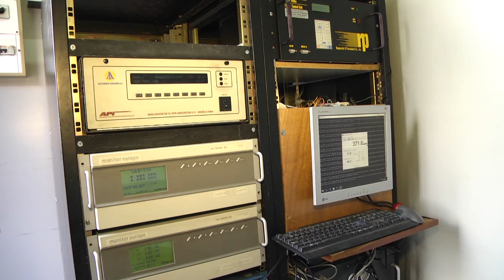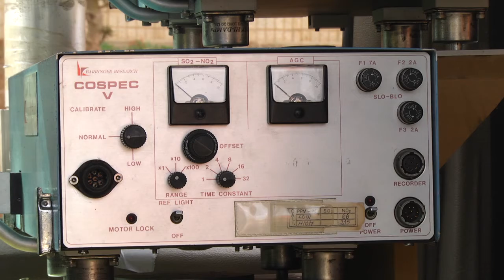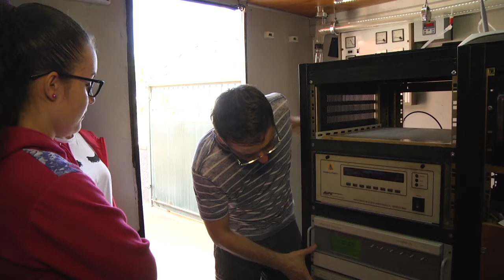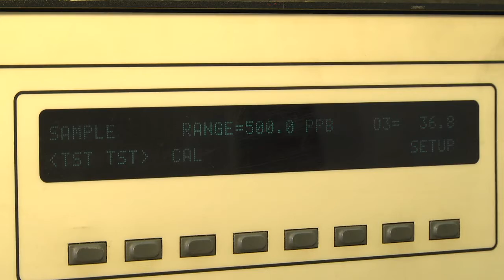AIRES DE TENERIFE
Reportaje sobre la actuación llevada a cabo por el ITER en todos los colegios de TENERIFE llamado AIRES DE TENERIFE